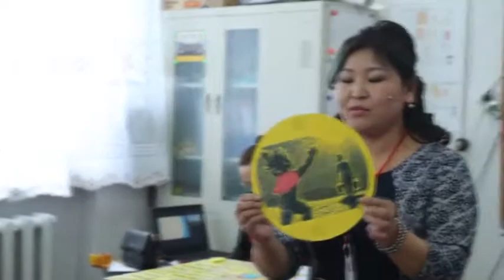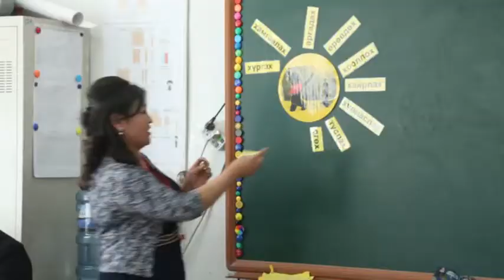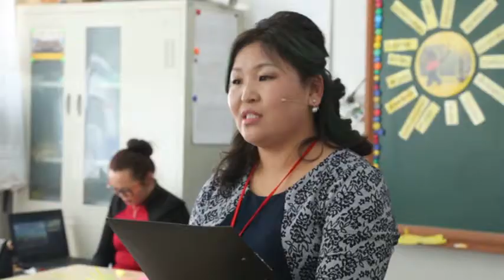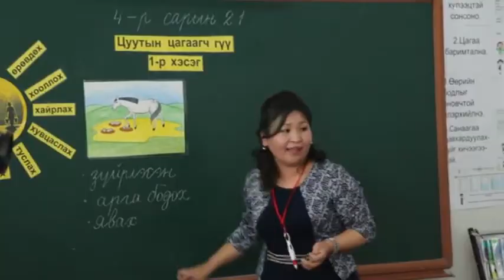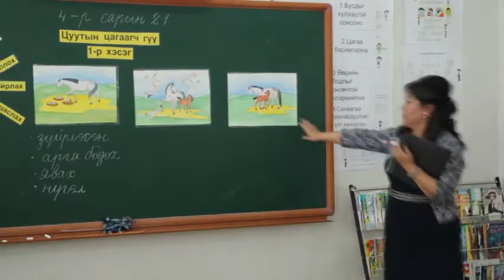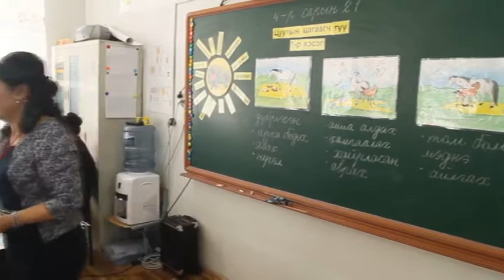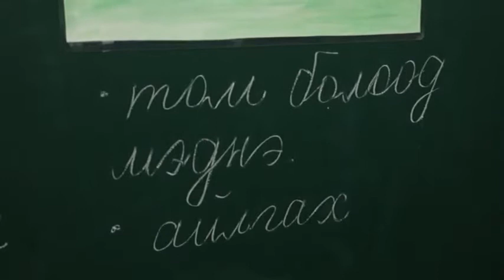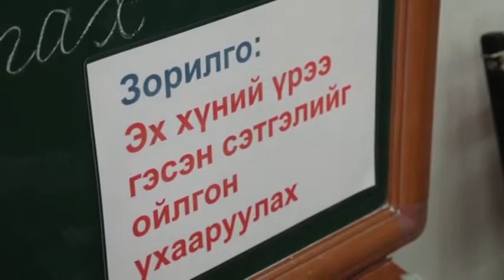Бага боловсрол багш Байгалмаа